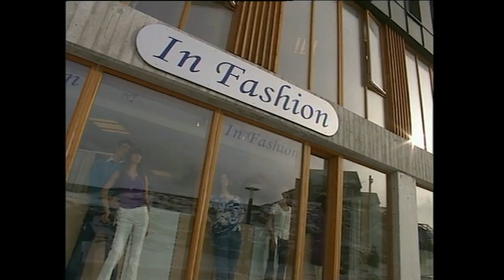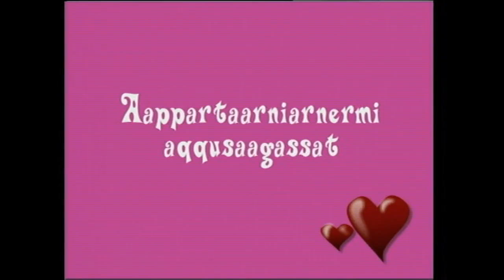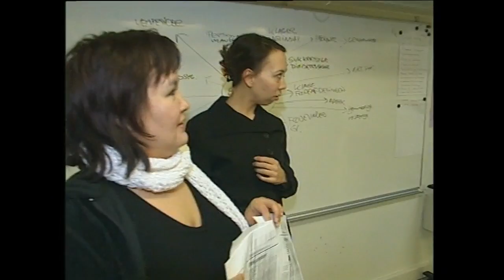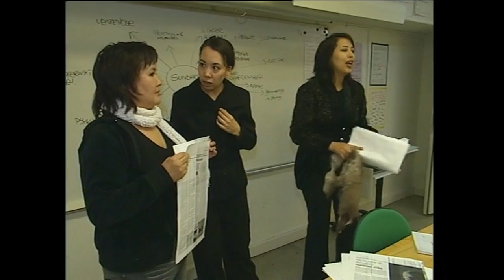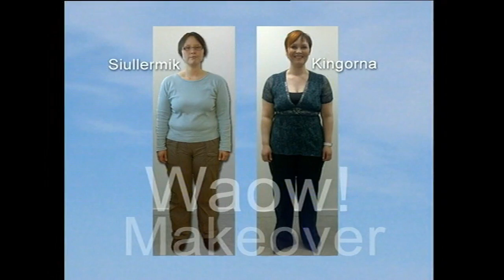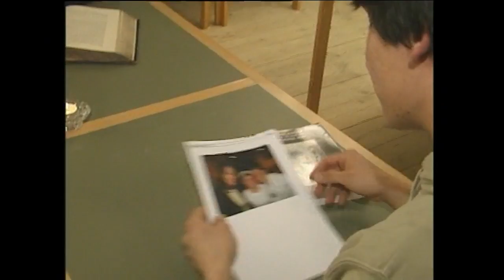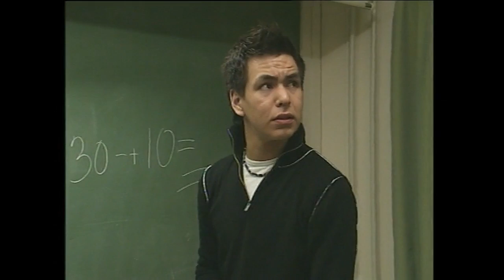Sofa Aappalaartoq 29.03.2007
Inuusuttut inuusuttunut aallakaatitassiaat.
Inuusuttoqaterput allanngorsartittoq qanormita allanngoritigissava?
Isiginnaartitsisarniaraanni suut pingaaruteqarpat ilisimassallugit?
Taakku apeqqutit akissutaat allallu aliikkusersuutit takorusukkukkit Sofa Aappalaartoq isiginnaarniariuk.

En udsendelse for unge, lavet af unge.
En ung, der bliver forvandlet, hvad mon resultatet bliver?
Hvad er vigtigt at vide, før man studerer til skuespiller?
Få svarene at vide, samt andet underholdning, så kig med i Sofa Aappalaartoq.